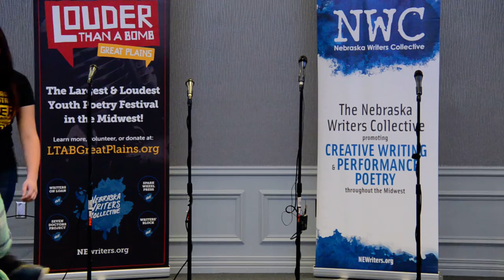Louder Than a Bomb Great Plains, 2017, Bout 11, UNO